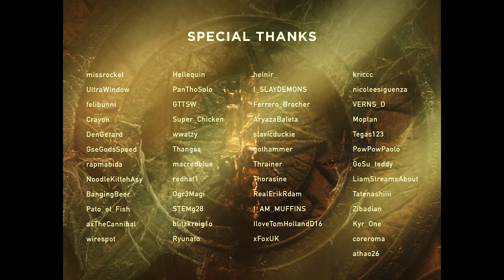The Uncharted Movie Trailer using only my Uncharted 3 gameplay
We made our own Uncharted trailer on stream using only Uncharted 3 gameplay from my stream let’s play! This was so much fun.

Thank you everyone from Philips Monitors Ph for letting me do whatever crazy thing I want to do, to my wonderful community on Twitch, and MJ  for not only being a GOAT editor but for also being such a supportive friend and cheerleader.